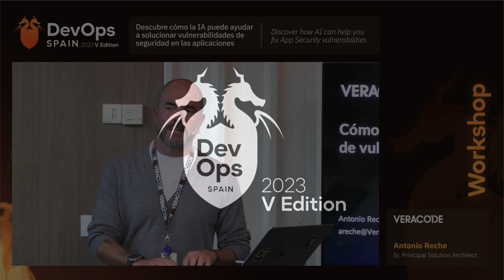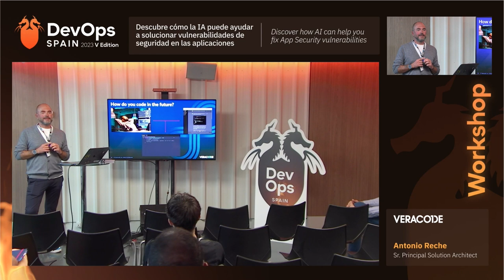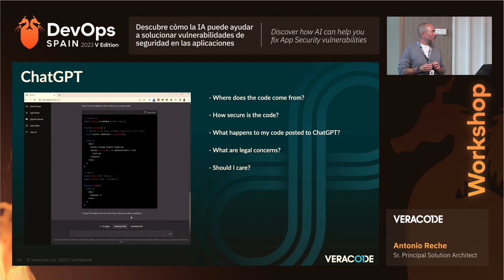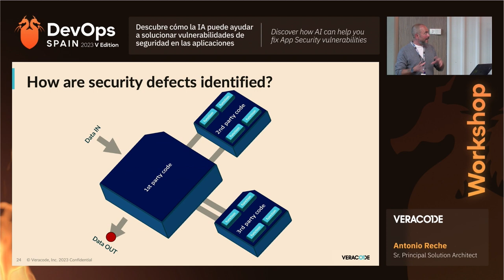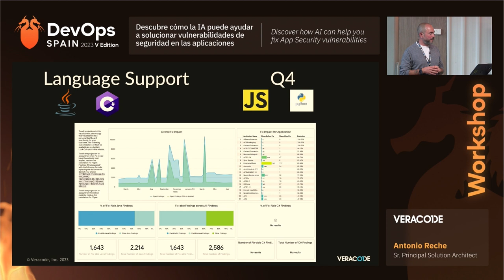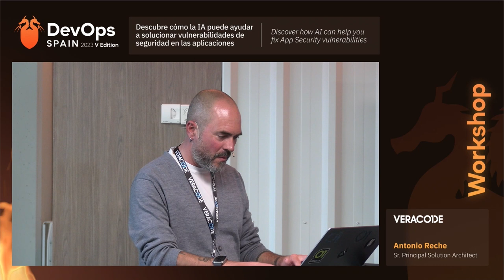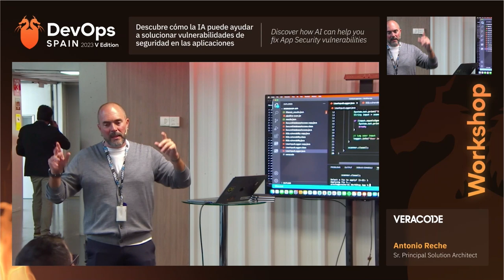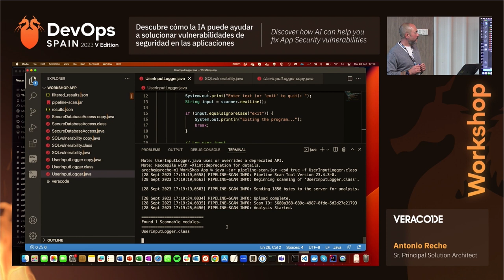Workshop DevOps Spain V (Veracode) - IA para optimizar la seguridad en aplicaciones | knowmad mood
¿Puede la IA generativa ayudarte a identificar defectos de seguridad?  ¿Es la IA la cura para resolver y remediar los defectos de seguridad?

ChatGPT está en todas partes hoy en día, e incluso en el ámbito de la seguridad está causando un gran revuelo. Pero, ¿Puede la IA generativa ayudarte a identificar defectos de seguridad? Y aún más importante, ¿es la IA la cura para resolver y remediar los defectos de seguridad?

Hay muchos pros y contras de soluciones como ChatGPT, y en este workshop aprenderemos un poco  más sobre:
-  ¿Cómo puede ayudarle ML/AI a ser más eficiente en la reparación de defectos de seguridad?
-  ¿A qué obstáculos nos enfrentamos?
-  ¿Qué otras soluciones hay disponibles?

Jugaremos con ChatGPT y Veracode Fix para ver qué podemos hacer, qué podría ser una buena idea y qué sería una mala idea.